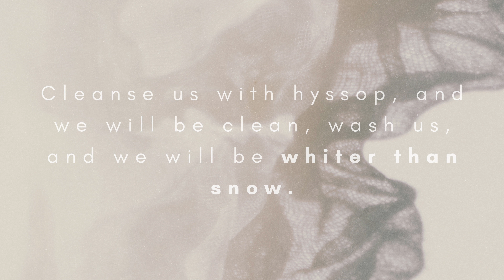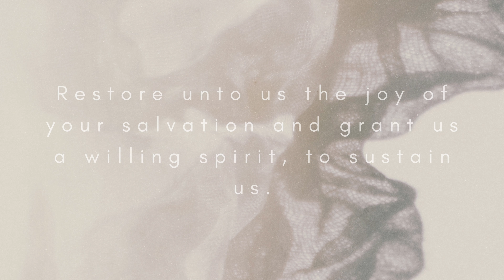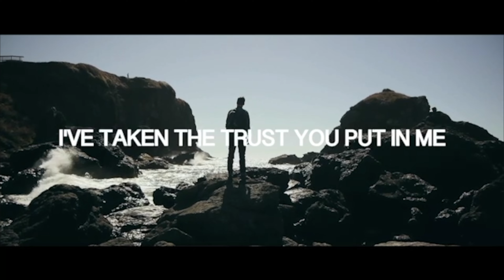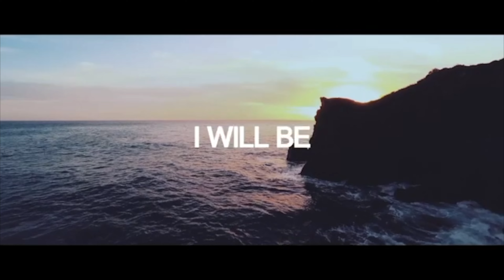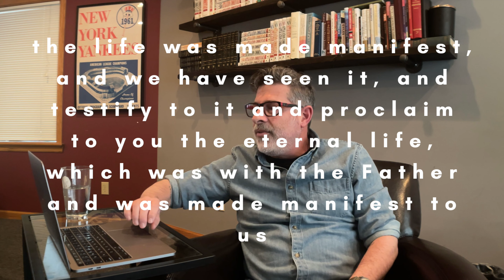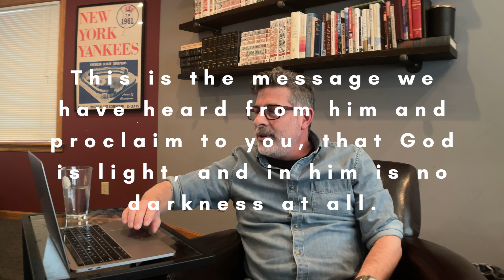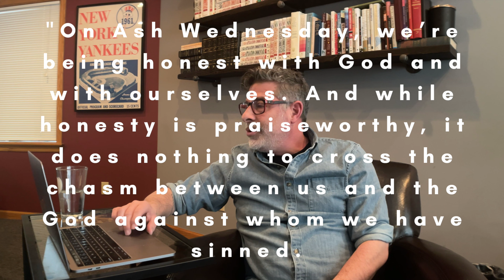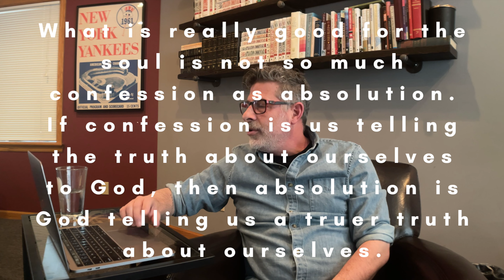Ash Wednesday 2023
This is the Ash Wednesday service for 2023 at Word of Life Church because of the massive snowstorm hitting us. Give us a thumbs up so that more people can see this video.